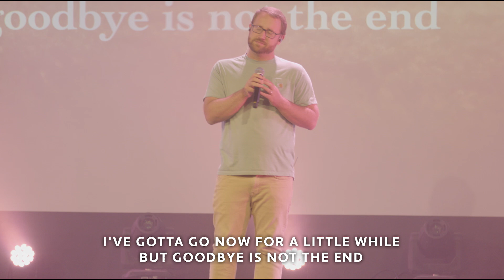Uncontainable | Mission | Week 13 | Scott Sinner, John Loera, Bekah Townsend | MESSAGE ONLY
Welcome to Green Valley Church Online! We're so glad you're here!

New Here? greenvalley.church

App: Download the Church Center App from the App Store!

Church Online: greenvalley.online.church
For all other information, upcoming events, groups, and more, please visit greenvalley.church